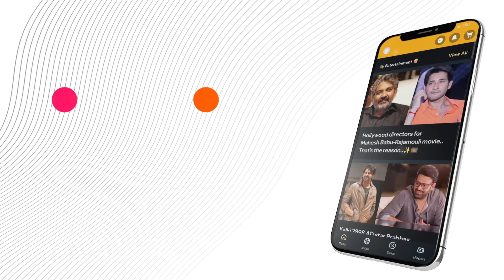Devara Interview | Fun & Fierce Interview | NTR | Koratala Siva | Sidhu | Vishwak Sen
**Devara Interview: Fun & Fierce Insights**

Join us for an engaging and entertaining interview as we dive into the world of *Devara*! Featuring the charismatic NTR and visionary director Koratala Siva, this interview promises a blend of fun and fierce discussions.

Get an inside look at the making of the film, behind-the-scenes stories, and the creative dynamics between the cast and crew. With special appearances from Sidhu and Vishwak, expect lively conversations, laughter, and candid moments that showcase their personalities.

Whether you’re a die-hard fan or new to the team, this interview will offer valuable insights into the film's themes, challenges, and the passion that drives these talented individuals. Don’t miss out on this captivating experience!

or Download MediaFx App
on Android